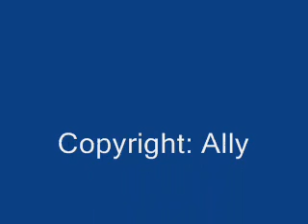Joe Jonas- Up Close & Personal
Joe Jonas gettin up in my camera during "Poor Unfortunate Souls" 12-30-06.